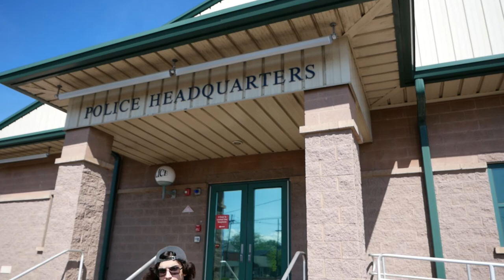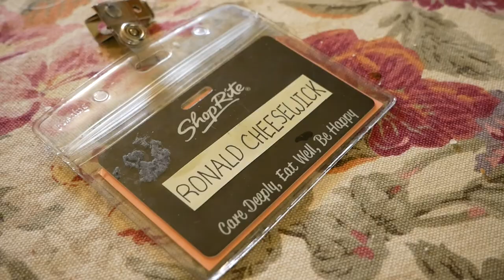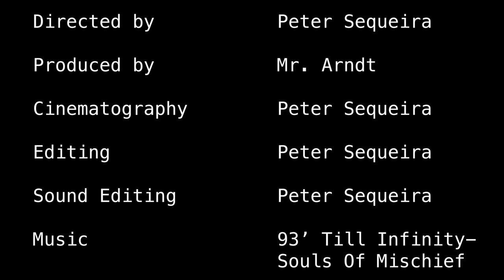Ron Chee Returns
After a fair time behind bars, Ron Chee attempts to rebuild his life in the suburbs; however, he receives a worrying call from his partner in crime...

A Winter Films production